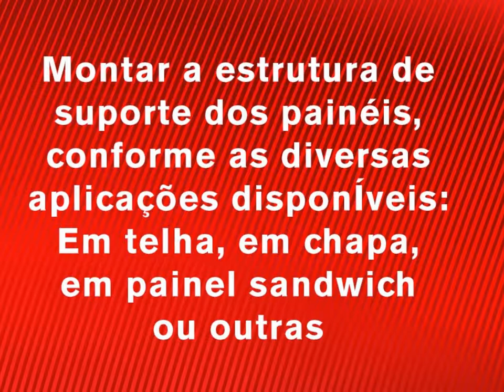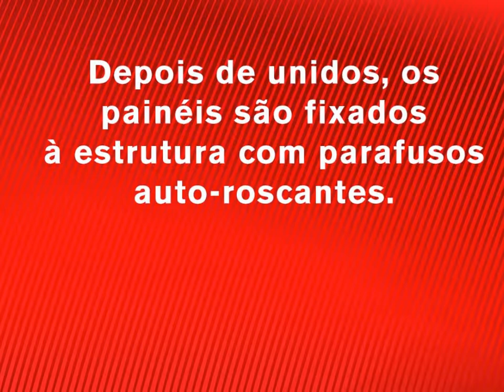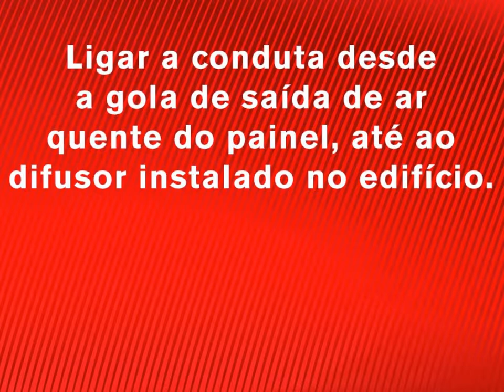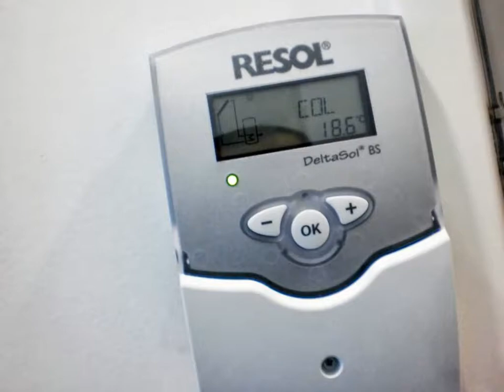Vídeo de Instalação do Solar-Vent-Plus I-Line Industrie.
Este vídeo demonstra a fácil instalação do Painel Colector de Calor Solar-Vent-Plus versão In-Line Industrie, numa cobertura de fábrica.